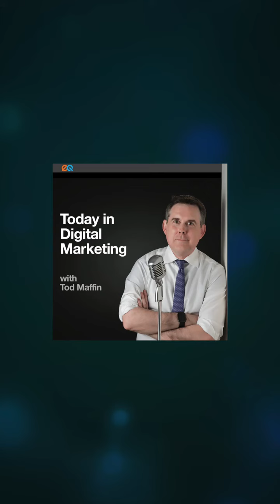TikTok has added a cool treat for marketers